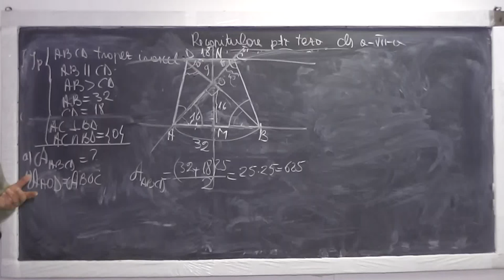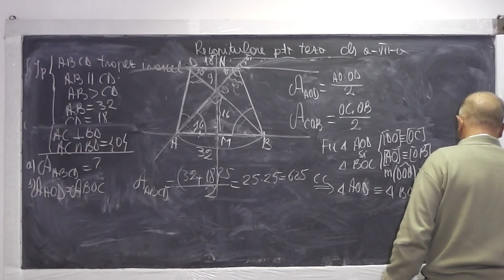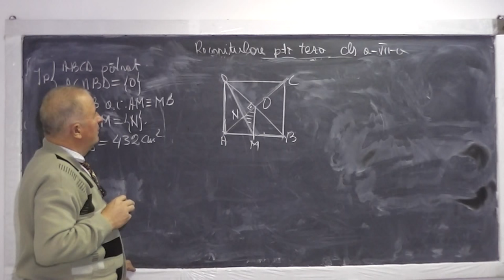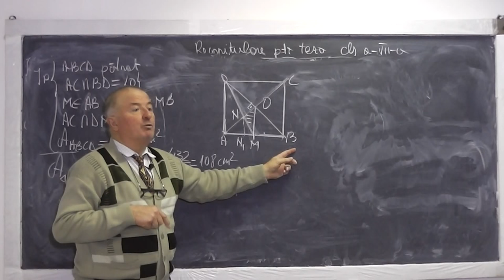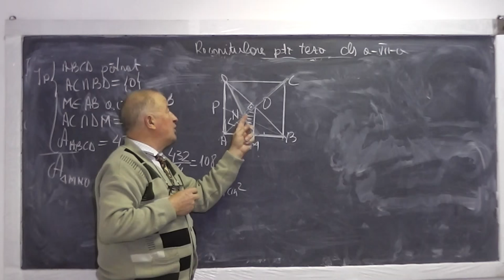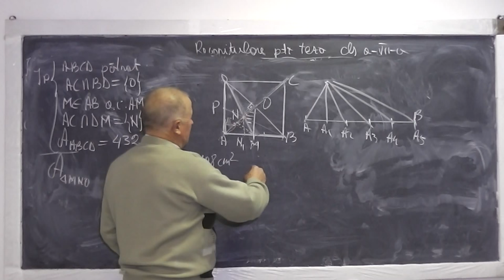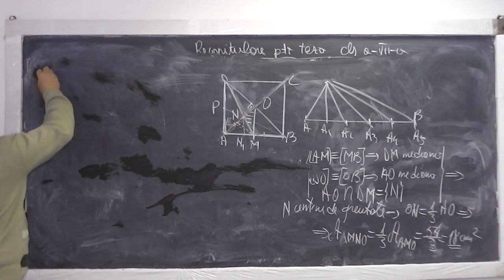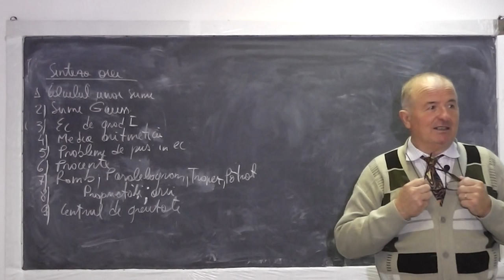2/2 Lectia 748 - Romb Paralelogram Trapez Patrat Arii Centrul de greutate in triunghi - Tema Clasa 7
Aceste lectii sunt sustinute de voi si daca va sunt utile, as aprecia un Like, Share, Comment - In aceasta lectie de matematica pe care o puteti vedea in direct si pe ne ocupam de tema pentru acasa la clasa a VII-a la geometrie plana. Din cuprins: Romb, Paralelogram, Trapez, Patrat, Proprietati si Arii, Centrul de greutate al unui triunghi.